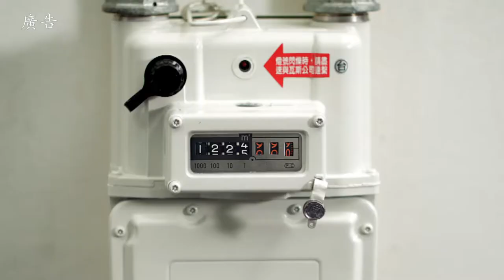4 2018無線台 阿嬤的四神湯自然語